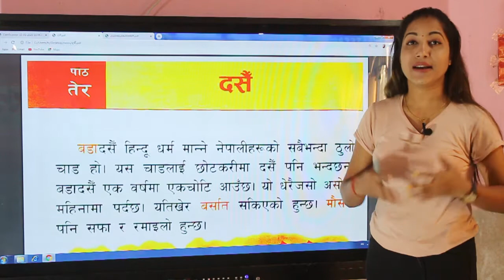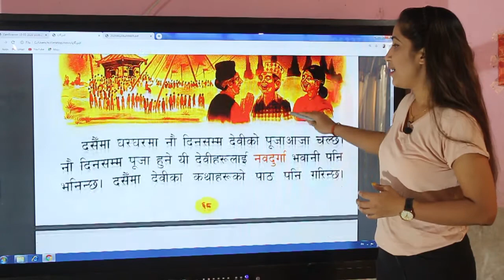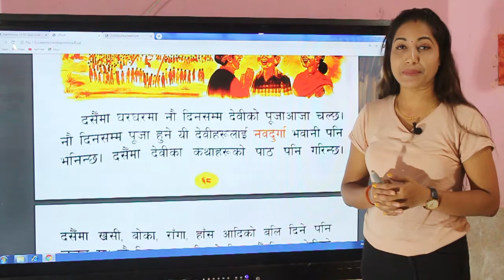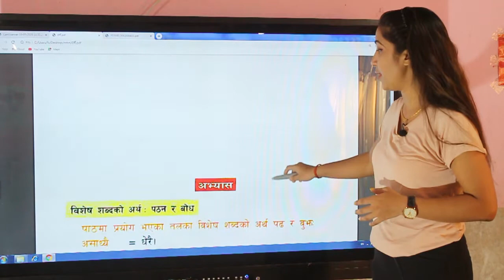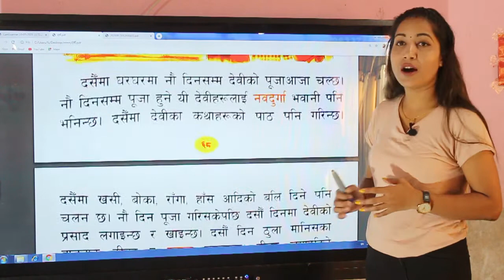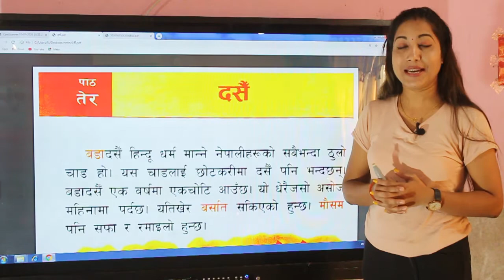बिषय नेपाली - पाठ-१३ शीर्षक दशैँ (कक्षा-१)